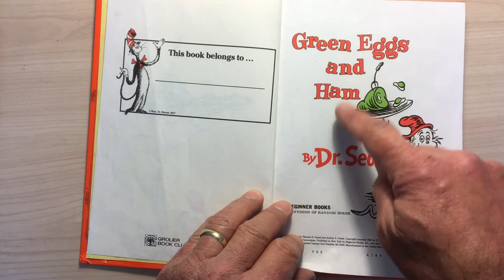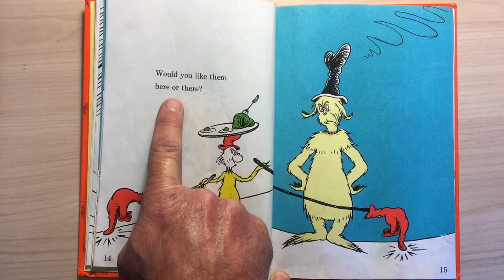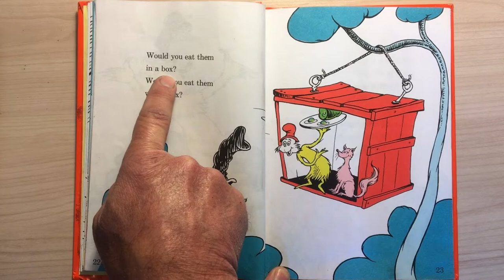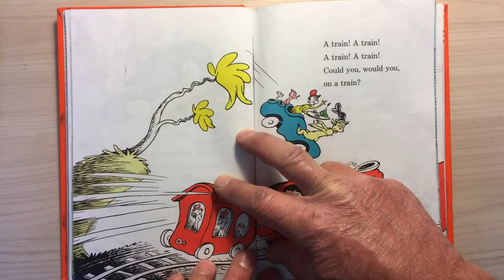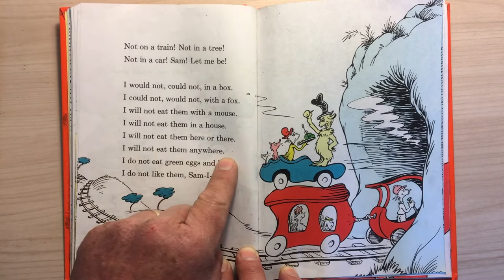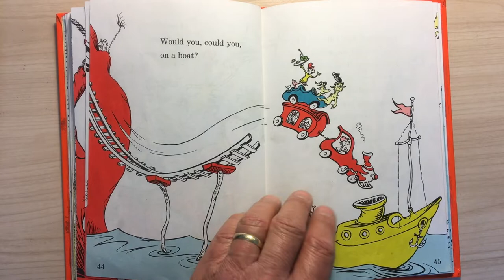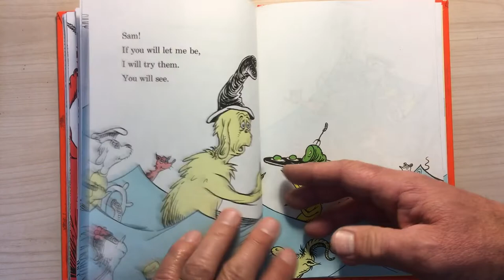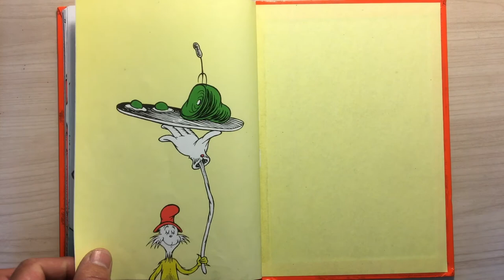Green Eggs and Ham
I would not, could not